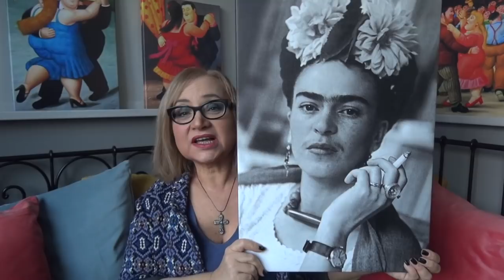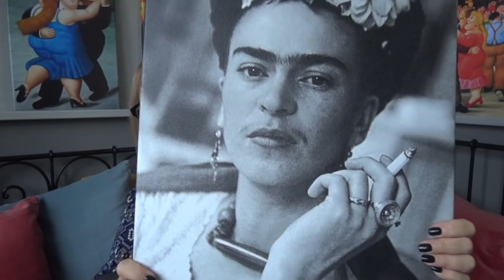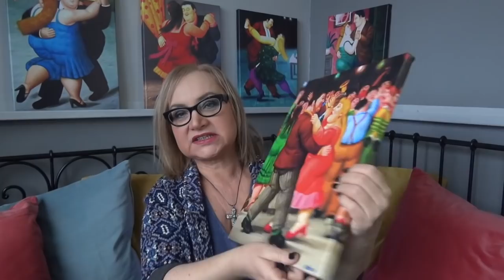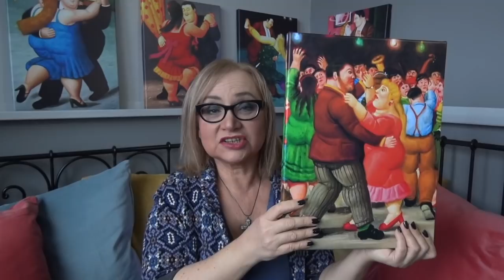Что за пузаны? Что думает муж? Куда и что дальше? Отвечаю на вопросы - часть 1